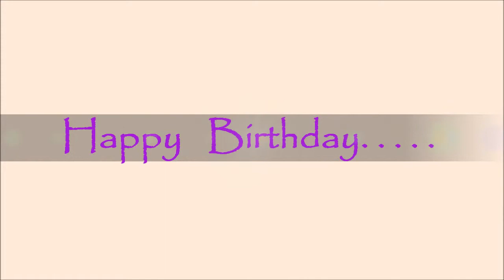Cik Mary's B'day - IFGF New York 8/25/2013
Cik Mary's B'day celebration after sermon IFGF New York - 8/25/2013